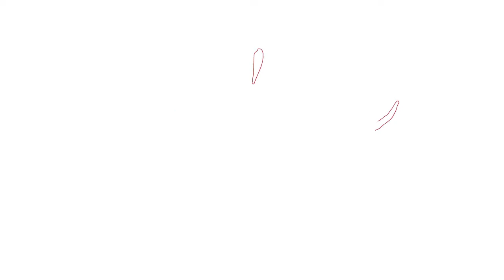Warzone Pacific Xbox Series X Gameplay ( 1080p 60FPS )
Warzone Pacific Gameplay. Thank you ALL for the support.